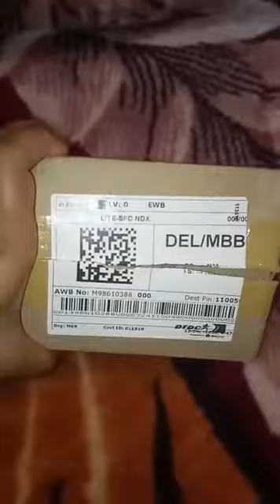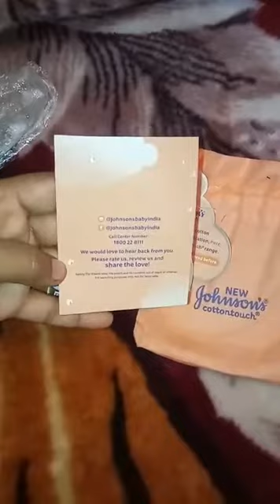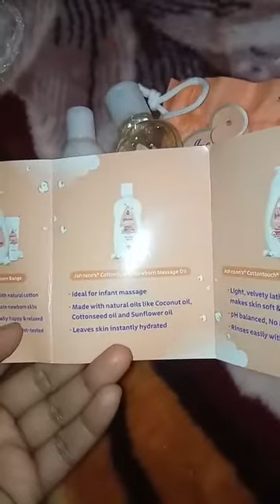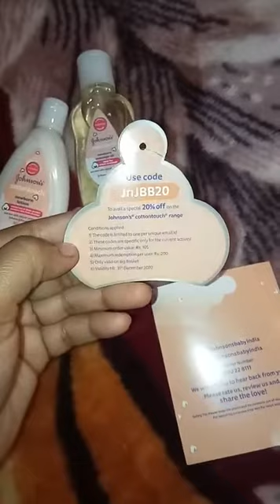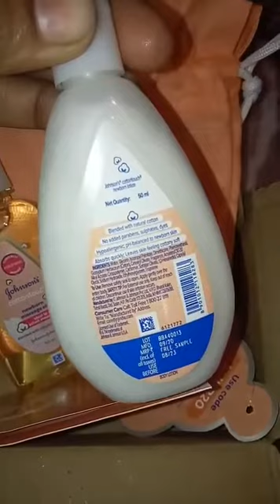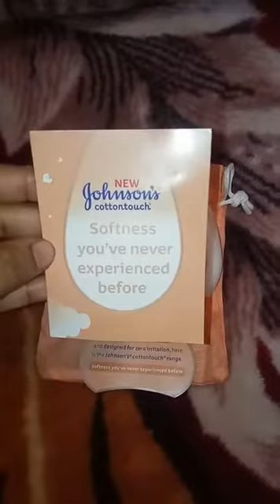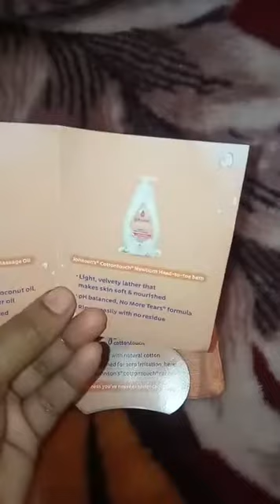How to received gohnson baby cotton touch free product